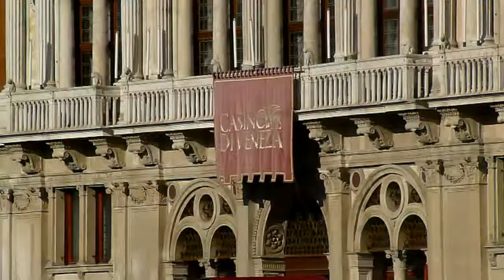6-3 Stan Stae Area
Santa Croce, Venice